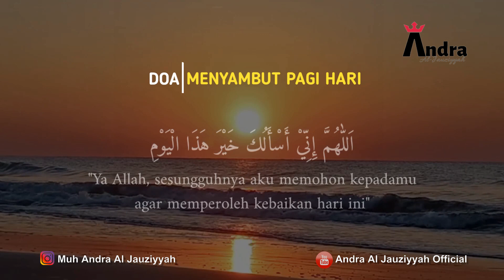DOA PAGI INI PENAMBAH REZEKI PENENANG JIWA DAN PENYELAMAT